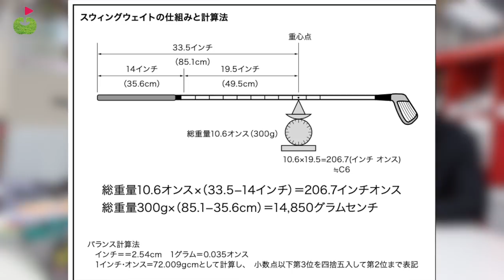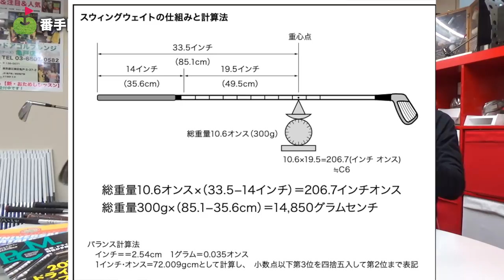バランス（スウィングウェイト）って何？どれだけ重要？【フィッティングの勉強#4】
宮下です。
2020年はゴルフへの向き合い方が様々に変わりそう。
クラブの勉強 → 自分のクラブセッティングを見直すことで

ゴルフのことがもっとよくわかるのではないか。
ということで、PCMにお邪魔してフィッティングの勉強をしています。

この企画のきっかけとなった「バランス」についてお聞きしました。
厳密には同じクラブを作るためい作った指標とのことですが、
スウィングウェイトといった言葉であったり、
他のクラブとの比較をするためにどうしても指標がほしかったのだろうなと理解しました。

その目的・定義を理解すると工業製品としては厳密には使えない指標ですが
体感的にはある程度考えることができるのがバランスなんだろうなと。

参考指標のひとつにはなりそうですね。